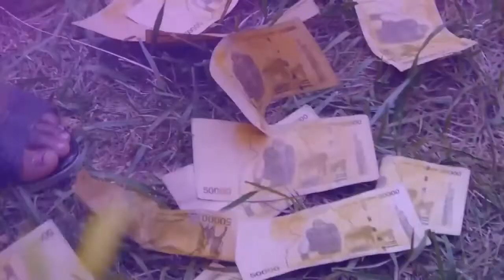NKWENDA IWE BY BADMAN CRUSHER FT LETICIA